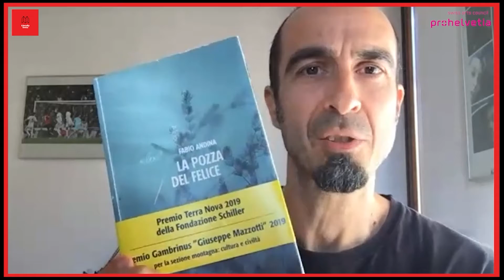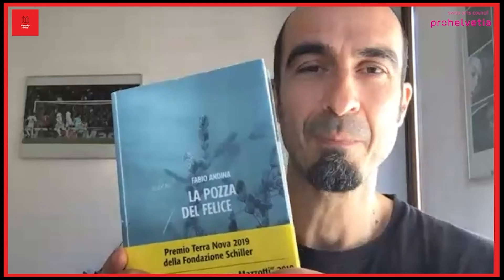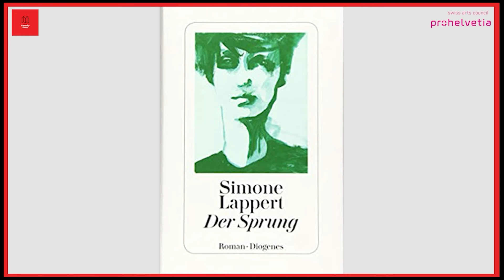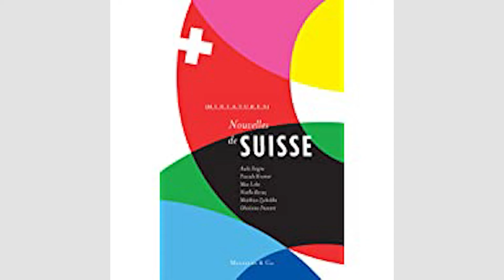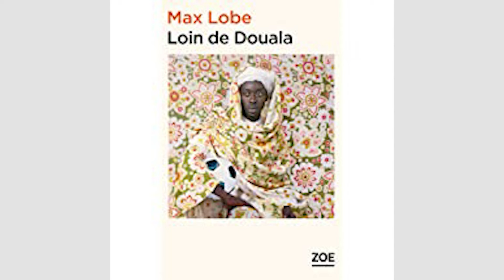LITERALLY SWISS. UK-Swiss Publishing Day: Swiss Authors we'd like you to meet, part 2